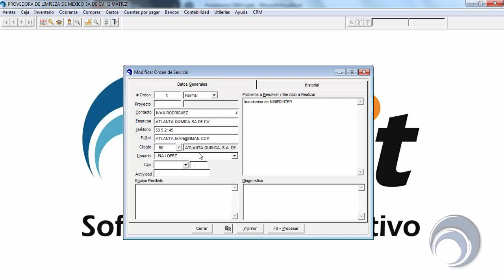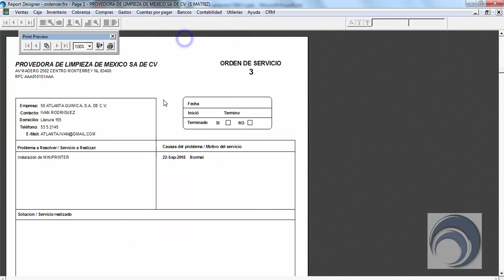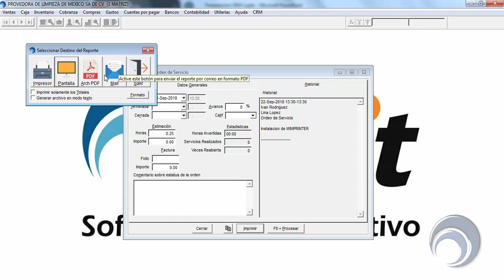CRM - Consulta Individual de Orden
Proceso que explica de manera sencilla como consultar una orden de servicio de manera individual.